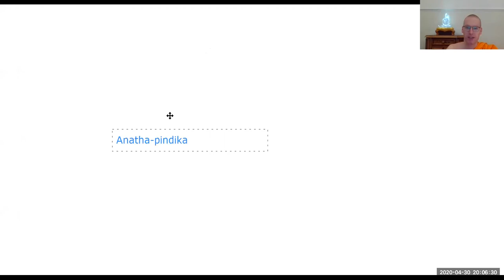Geven bij verlies (Anathapindika en de pop)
Verhaal verteld op een online meditatieavond. Voor meer informatie over onze online activiteiten, zie